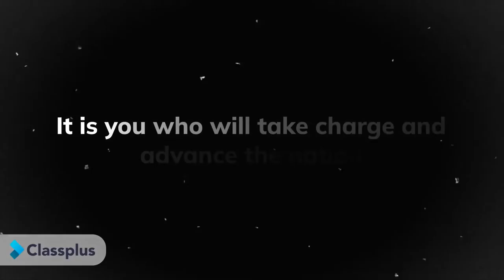76th Independence day